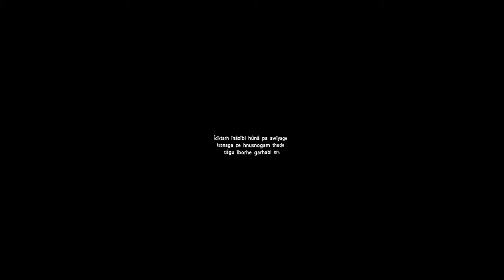Sure nothing is coming? (Nakoda)